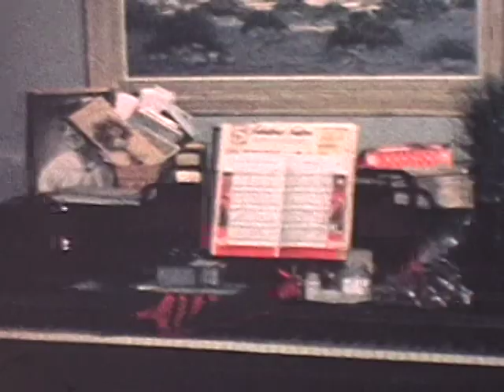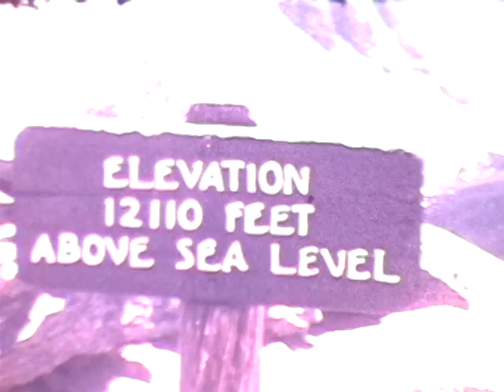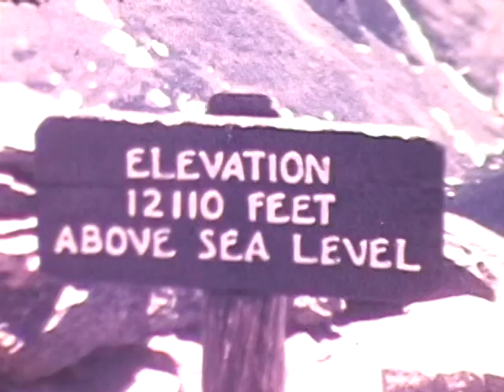40's color home movies